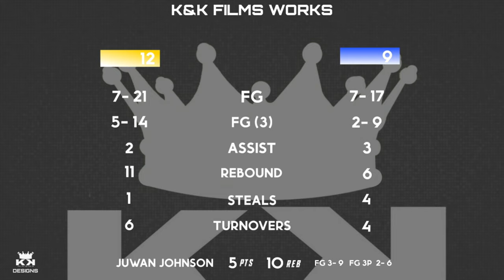Juwan Johnson Range is Unlimited 🎯 5v5 Pick Up Games Covington Georgia Gym (PART 1)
Trash talking 5v5 Juwan's Range is Unlimited in Covington Georgia open runs.

Follow Us and Our Brand on Social Media for Extra Content and More‼️

Never Let Fear come in Between you trying to Accomplish your Goals, Always set the Mark for Others to Go Far in Life. 🌠
Only God Can Stop You!!!

Video Content Music & Edits belongs to K&K Films Works.